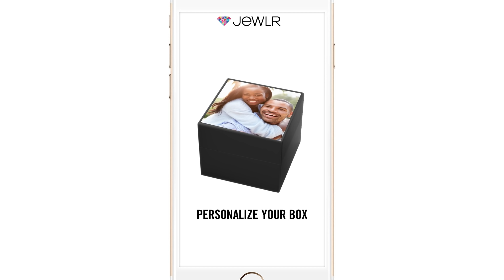Jewlr | The Grace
Inspired by royalty, the Grace design conveys timeless opulence. From Queen Elizabeth II to its namesake, Princess Grace of Monaco, our designers examined some of the most celebrated and iconic engagement rings to create this sparkling beauty. Opting for pave diamonds over the more classic baguette diamond designs, this ring features a pretty bow design on the bridge, crowned by a glittering, radiant diamond. Fit for a queen, the Grace ring will be the crowning jewel of your love.